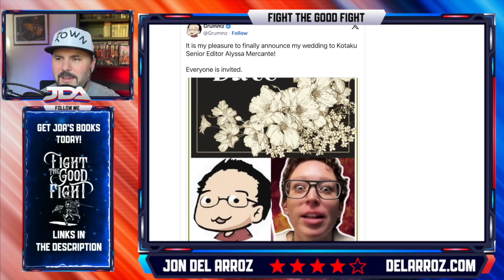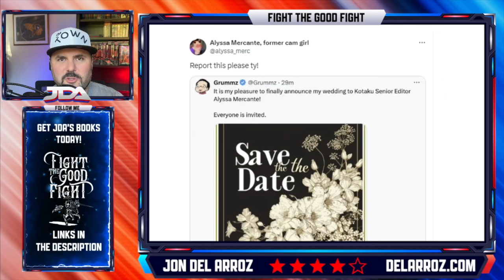Kotaku Alyssa Mercante HARASSES Mark Kern Grummz For A JOKE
The access media really doesn't want people like Mark Kern Grummz reporting on video game controversies like Sweet Baby Inc. People like Kotaku's Alyssa Mercante will do anything to make sure he's silenced.